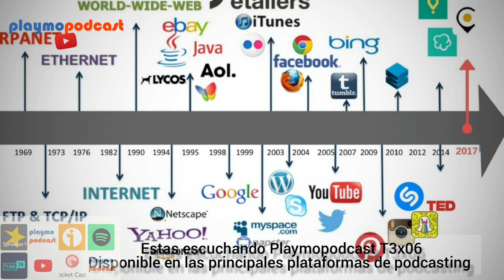PLAYMOPODCAST 26🎙️🎧 3x06 De los Foros a WhatsApp 20 años de Playmobil en Internet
Hoy comparto con vosotros el sexto programa de la tercera de Playmopodcast, donde os invito a realizar un pequeño viaje en los últimos 20 años y como los aficionados a Playmobil hemos pasado de los Foros a WhatsApp.

De los Foros a WhatsApp 20 años de Playmobil en Internet

Es tiempo de jugar...  ¡Comienza Playmopodcast YouTube!

Playmopodcast es el primer programa de podcasts dedicado a los clicks de Playmobil. Podéis encontrar todos los programas en las principales plataformas de podcasting. Además de en YouTube y en playmopodcast.blogspot.com.

Os animo a compartir vuestros comentarios en todas ellas.

Este es un canal dedicado a aficionados a los clicks y coleccionistas de Playmobil.  Playmopodcast no es un canal infantil y va dirigido a aficionados y coleccionistas adultos.